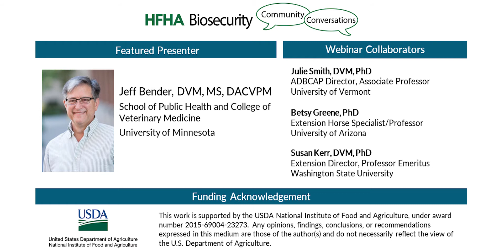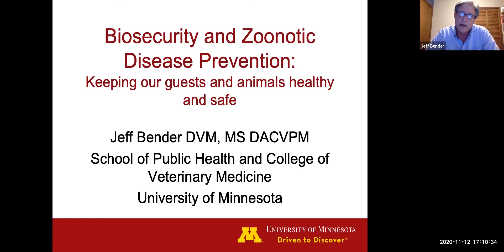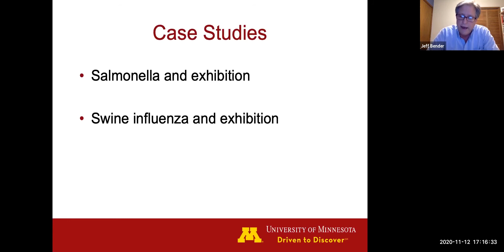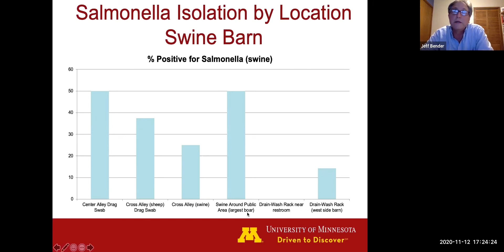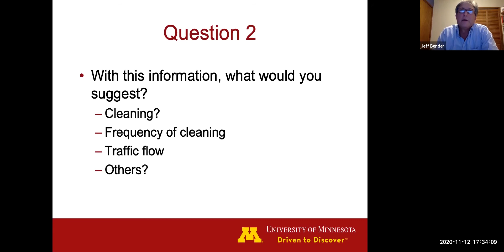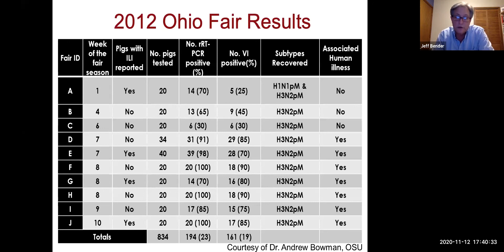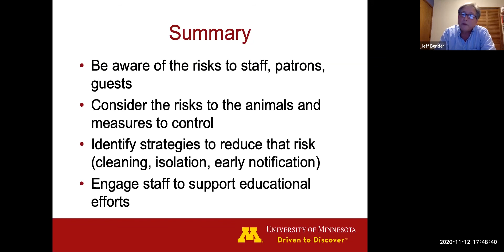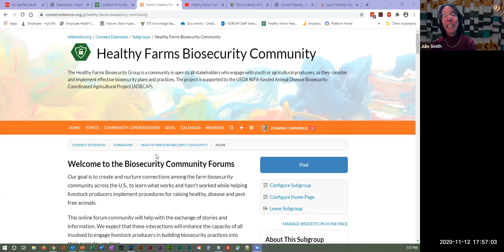Biosecurity and Zoonotic Disease Prevention: Keeping Guests and Animals Healthy and Safe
Recent outbreaks associated with animal exhibitions highlight a need to review biosecurity practices to keep exhibitors and the public safe. This biosecurity community conversation identified the major risks to patrons, risks to the animals, and considered strategies to reduce these risks. A review of biosecurity educational resources is also included.

Jeff Bender DVM, MS, DACVPM is the featured presenter for this November 12, 2020 community conversation.